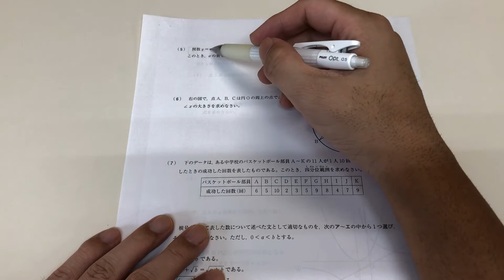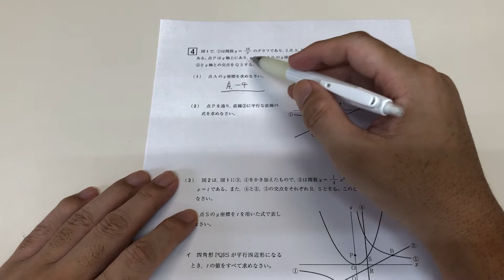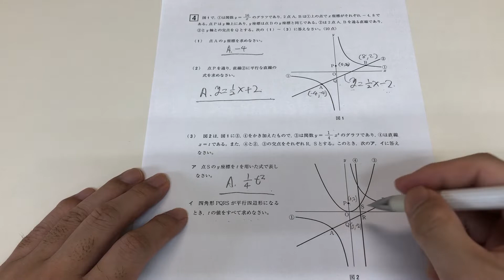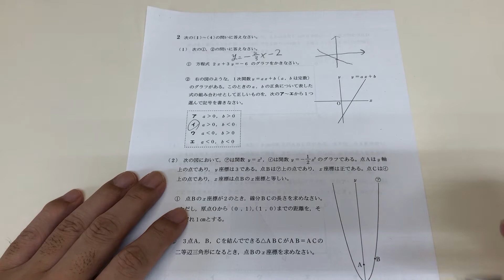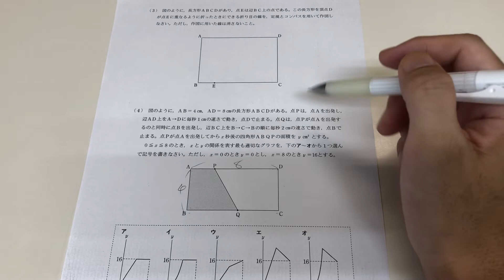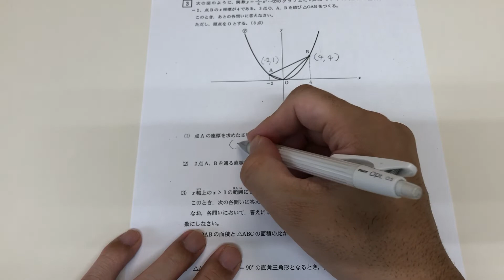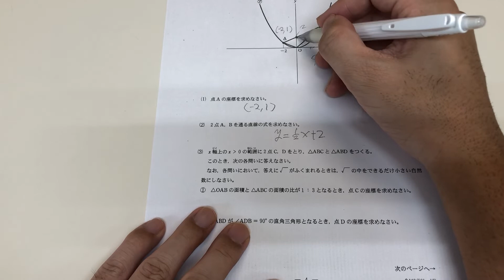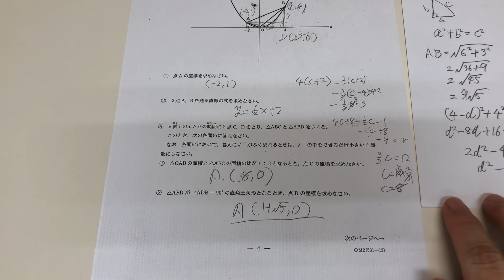関数攻略動画part6青森秋田三重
今回は現在中学3年生の2023年春受験の生徒さん向けに動画を作成しました。全国の公立高校の関数問題を集めて順に解説していく動画を作りました。初めは地元の茨城県の関数問題から解説していきます。この後関東地方の高校を順に解説をして全国の高校に広げていこうと思います。これから過去問等受験生は学習をされるといいと思います。
いつもご視聴いただきありがとうございます。次の目標は節目の2000登録です。ここまで、3年程かかりました。それでも続けてこられたのは皆様の温かいコメントと登録者の増加のおかげです。これからも細々と動画投稿を続けていきます。